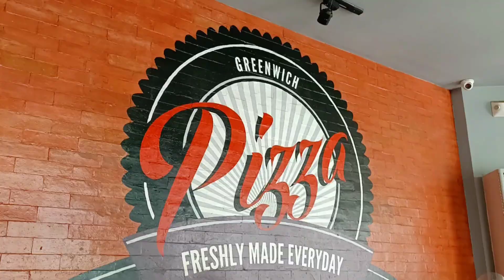Sweet and Delicious Marang